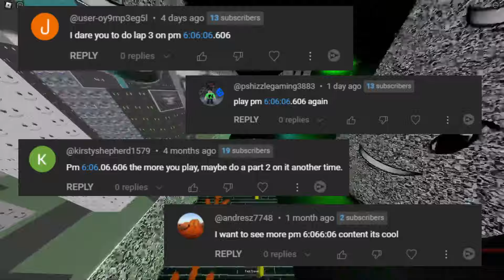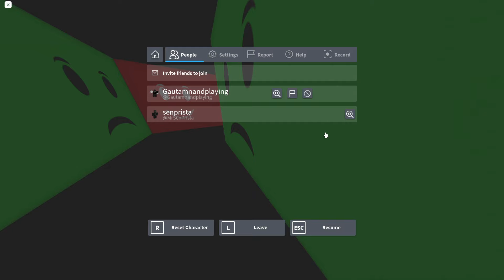ROBLOX PM 6:06:06.606 IS INSANE!!! | PM 6:06:06.606 Sublevels 21 - 60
In this video; I will return to PM 6:06 games and play the best Roblox PM 6:06 fangame, which is called PM 6:06:06.606. I hope everyone enjoys this video because I worked really hard on this video. -sen

0:00 - Intro
0:46 - (Chpr 1) Sublevels 21 - 30
16:22 - (Chpr 2) Sublevels 31 - 40
29:17 - (Chpr 3) Sublevels 41 - 50
41:31 - (Chpr 4) Sublevels 51 - 60
50:30 - Outro (To Be Continued)